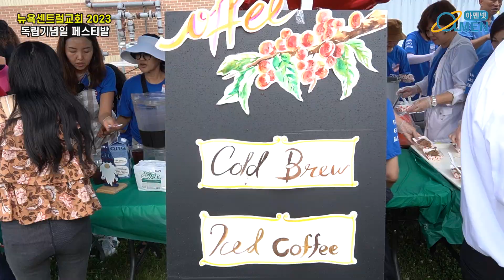뉴욕센트럴교회 독립기념일 페스티발 2023